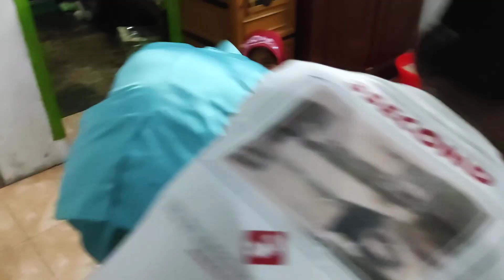Mahalullul Qiyam Pernikahan Ainun & Ella, Batu Urip 26 Juli 2022